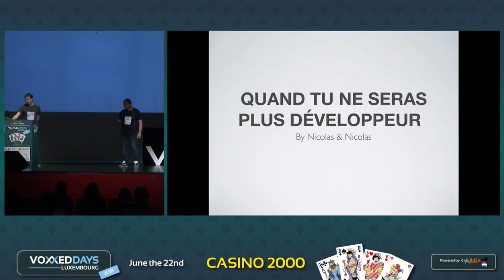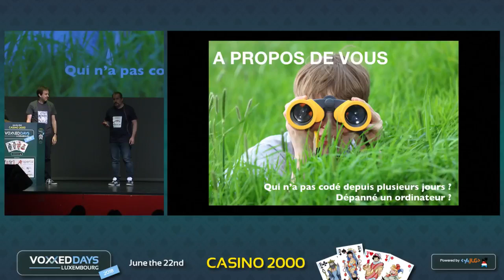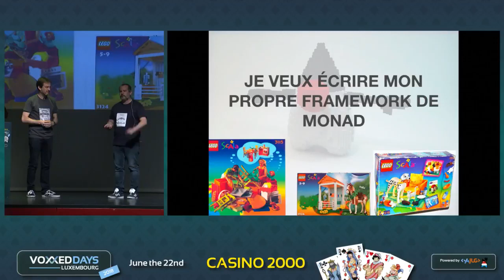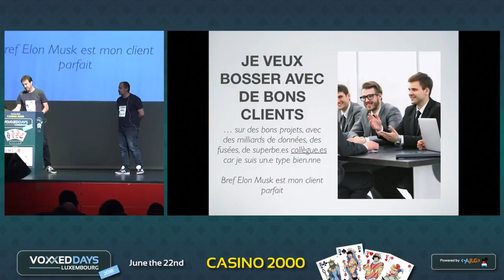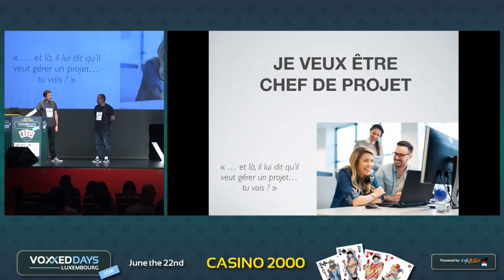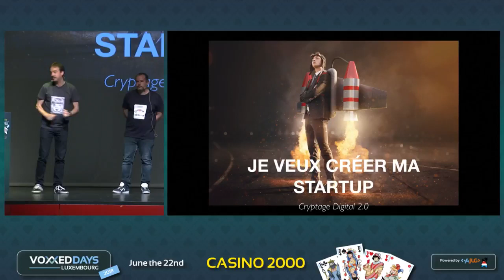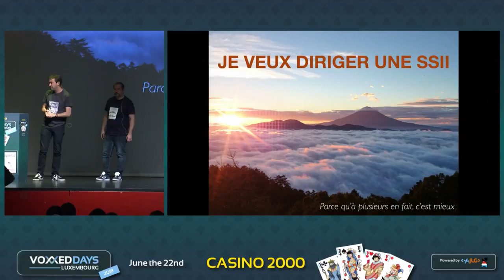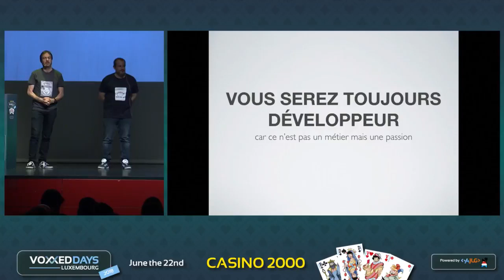Lunatech - Quand tu ne seras plus développeur (Nicolas Martignole, Nicolas Leroux)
Nos 2 CEO's France et Pays-bas se lâchent au Voxxed Days Luxembourg 2018 - Expectation Vs Reality dans la vie d'un dev